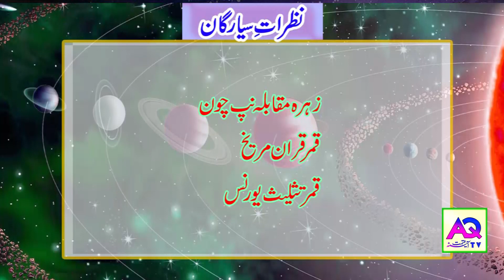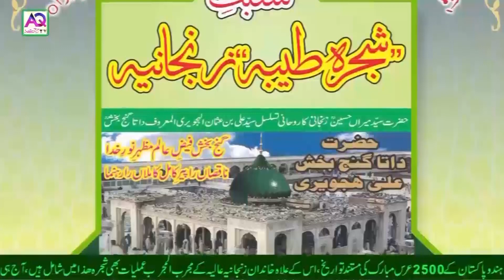Aaj k Sitare 10 August 2021 Aj ka Din Kaisa Rahe Ga| Lucky Number | Wazifa | Shah Zanjani | AQ TV